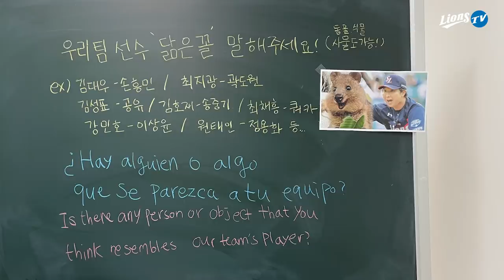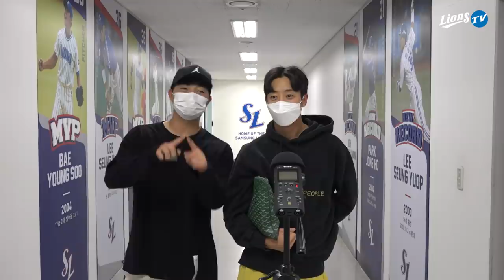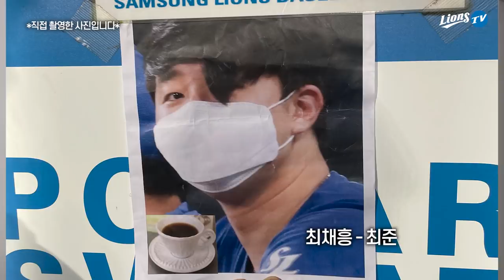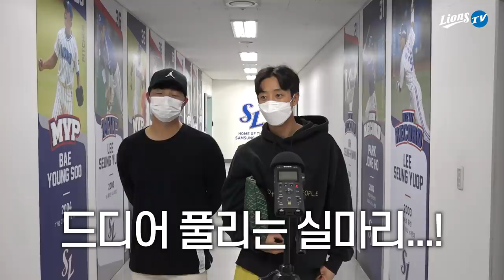[라이온즈tv] 공유-송중기부터 호빵맨-나무늘보까지, 닮은꼴 총출동 🎥 퇴근길직캠​​​​ (9.30 한화전)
익히 들어 알고 있는 닮은꼴 최지광-곽도원, 김대우-손흥민 등...
그 외에 삼성 라이온즈 팬 & 구독자 여러분께서 생각하셨던 닮은꼴 제보 받습니다.